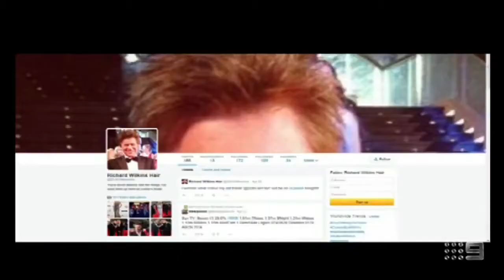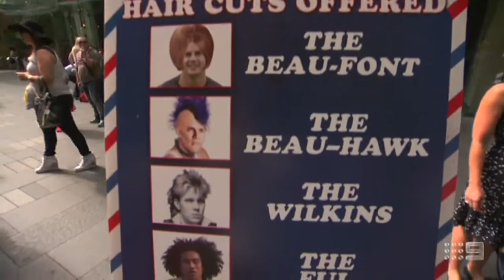Beau Knows Richard Wilkins' Hair